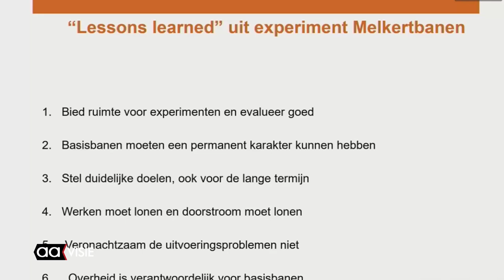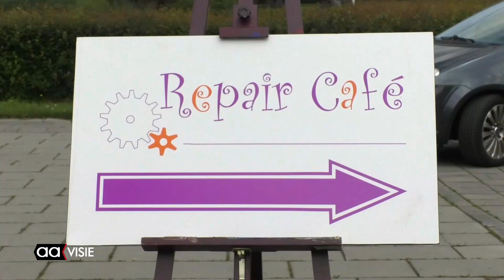FNV Almelo adviseert gemeenteraad over basisbanen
Gisteren in de raadsvergadering heeft het FNV Almelo de gemeenteraad geadviseerd over basisbanen.